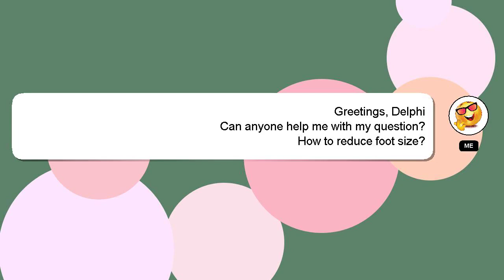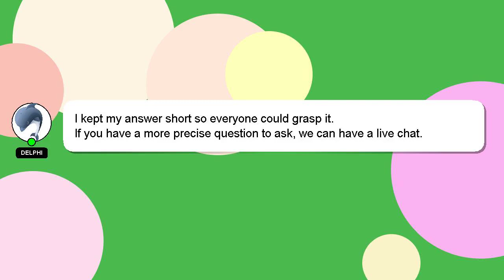How to reduce foot size?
An introduction to myself in a few words, Hi there, I go by the name of Delphi. I help you answer your questions. - How to reduce foot size?

I welcome your comments and chats if you have more detailed queries. Providing an answer will be acknowledged and appreciated with a 'heart' from me.

*2 What we are experimenting :*